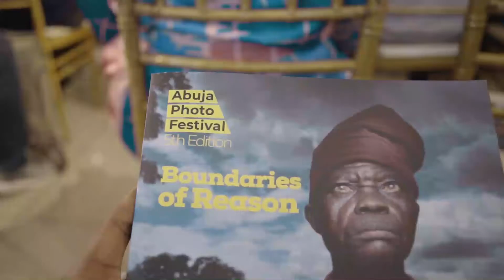Abuja PhotoFest 2021 - (VLOG)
Less than a few months ago I attended the 2021 Abuja Photo Festival put together by Art for Humanity and Mr Osaze Efe.

The festival was incredible. I got hear brilliant minds speak and I learnt so much. The likes of Onye Ubanatu, Gazmadu, Dayo Adedayo, Emmanuel Oyeleke and many more made the experience all the more interesting.

I’m so happy that I didn’t miss out on the conversations and classes.

2022 will definitely be a banger 💥

Instagram.com/beka.nenzar